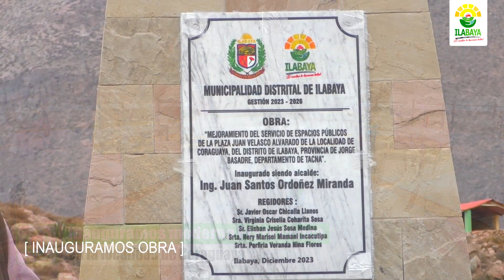INAUGURAMOS PLAZA CÍVICA EN LA LOCALIDAD DE CORAGUAYA - ILABAYA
✅Coraguaya ya cuenta con moderna plaza cívica, beneficiando a pobladores donde podrán realizar sus actividades cívicas y recreativas, logrando de esta manera mejorar su calidad de vida.
✅Al término de la inauguración se procedió a la entrega física de la obra, denominada obra: “Mejoramiento del servicio de espacios públicos de la plaza Juan Velasco Alvarado de la localidad de Coraguaya en el distrito de Ilabaya", la misma que se ejecutó por administración directa con un presupuesto de S/ 2,808,986.48 de soles y que consta de una plataforma cívica, áreas verdes, veredas, bancas con sus respectivas pérgolas, construcción de espacios de recreación, construcción de servicios higiénicos y construcción de circulación vehicular.
✅Además, cuenta con una moderna iluminación led y adquisición de mobiliario (un escenario móvil, un generador eléctrico). elementos que le dan un adecuado espacio de recreación y distracción para los pobladores y visitantes.